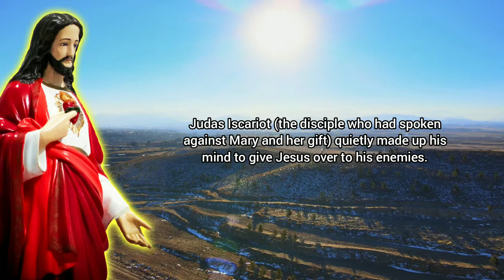Judas Agrees to Betray Jesus Christ - Bible Story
According to an account in the Gospel of Matthew (Chapter 26, Verse 15) in the New Testament, Judas Iscariot betrayed Jesus for thirty pieces of silver. He tried to return the thirty silver pieces afterwards, filled with remorse.